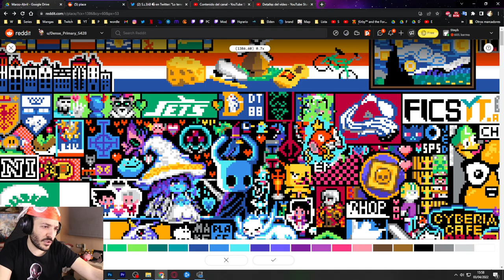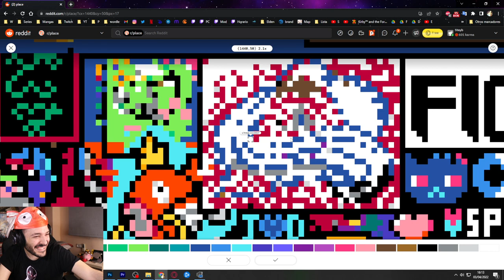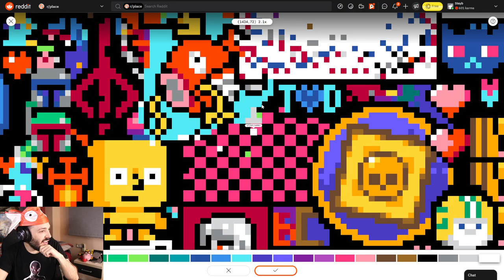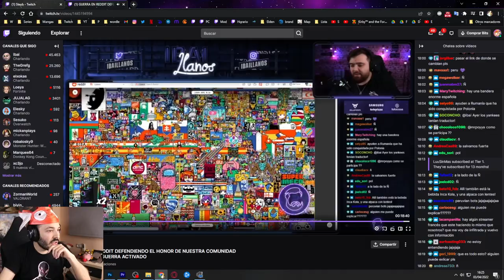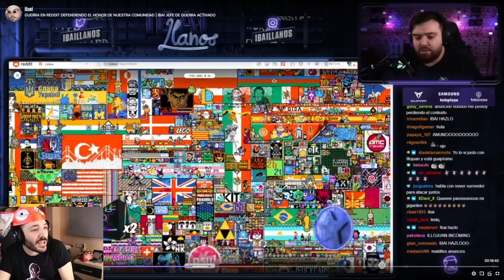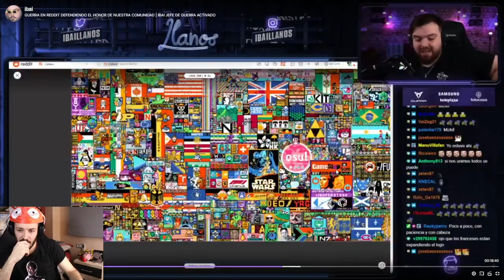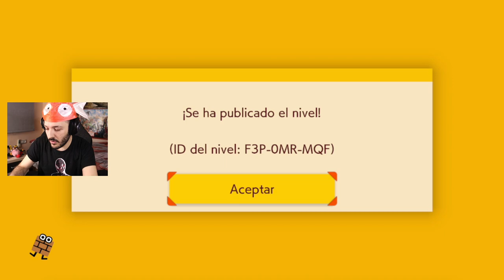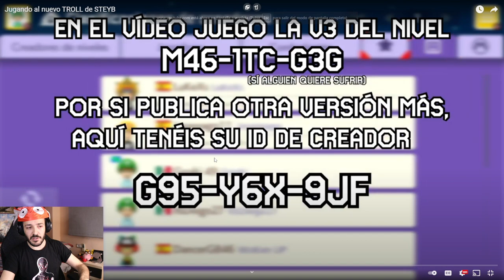Fabricando troleos | SMM2 3/4/22